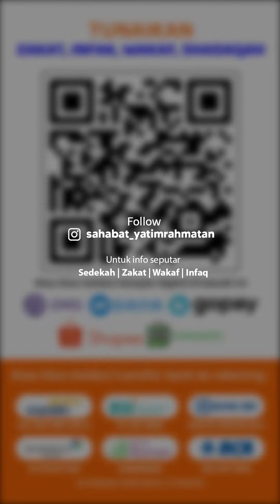Kado Awal Tahun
Sahabat rahmatan,untuk mengawali tahun baru agar lebih baik..yuk awali dengan kebaikan.
Yayasan Rahmatan Lil-Alamin Jakarta Timur mengadakan program paket kebaikan Kado Awal Tahun santunan bulanan yatim dan dhuafa.